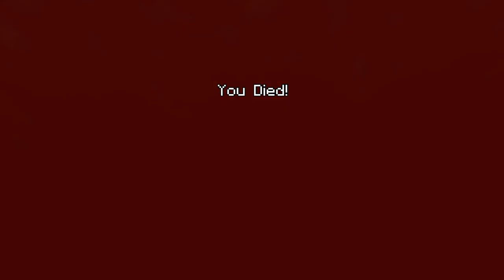MINECRAFT CONSOLE | NEW UPDATE REVEALED AND RELEASE DATE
We have exciting news about the next Minecraft console update, which is coming very soon. All confirmed updates are directly from the mouth of 4J Studios at Minecon. We also look at other things that we can expect in the future.

Here's how you can help my channel grow:

* Turn on notifications for my channel so you know when new videos are available.
* Drop me a comment about anything... what's up / how i'm doing / your suggestions / funny stuff / collaboration requests / me visiting your awesome Minecraft worlds and builds.

Minecraft: PlayStation 4 Edition is the console version of Minecraft being developed by 4J Studios for Mojang.